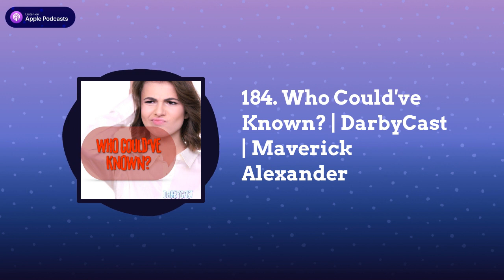DarbyCast - 184. Who Could've Known? | Maverick Alexander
Maverick explains the operating phrase the establishment will be using for the foreseeable future as many a sector degrades.